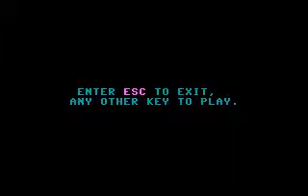Robocop EGA + Tandy Sound